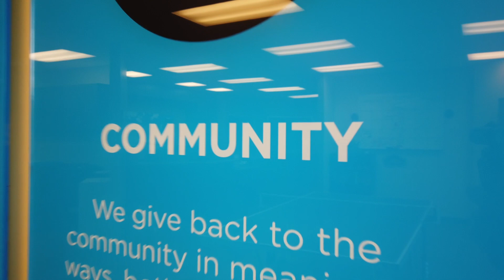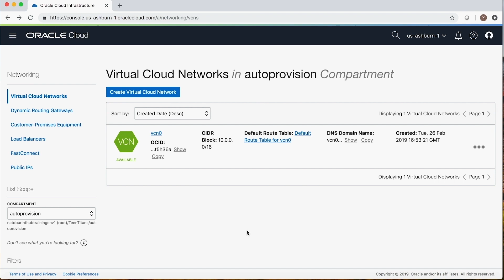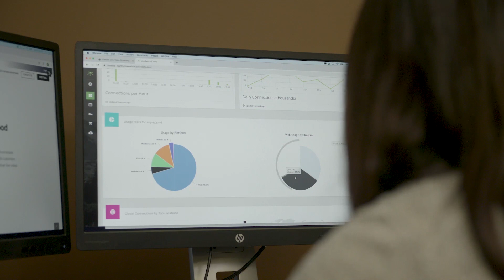Frozen Mountain Accelerates Live Video Streaming with Oracle Cloud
Frozen Mountain shares why they switched from AWS to Oracle Cloud Infrastructure to help them deliver stellar live video streaming. Hear how Frozen Mountain's LiveSwitch Cloud relies on OCI and Kubernetes to connect communities all over the world.